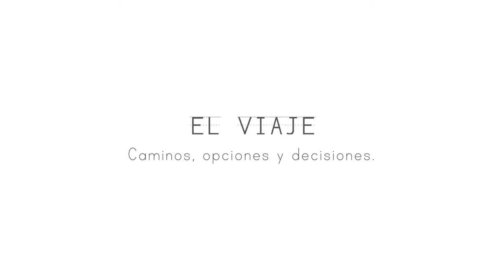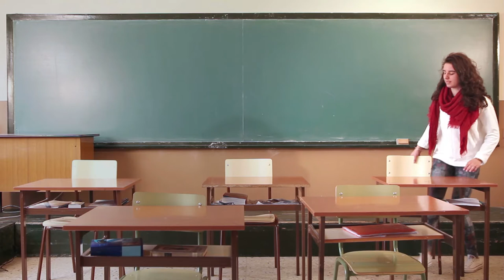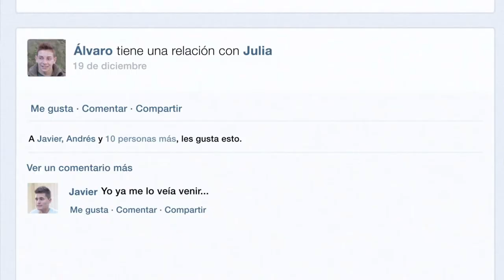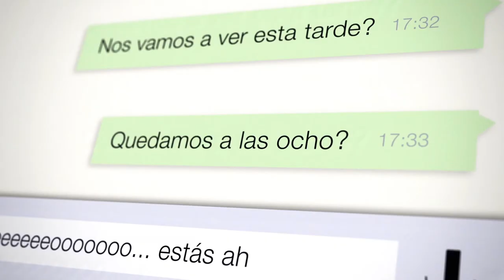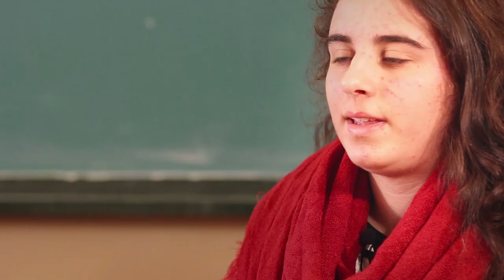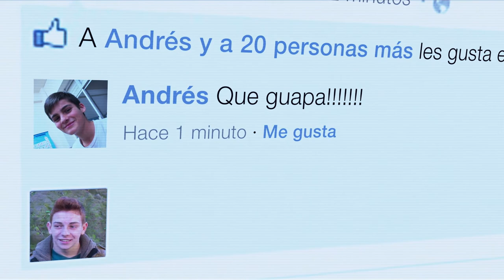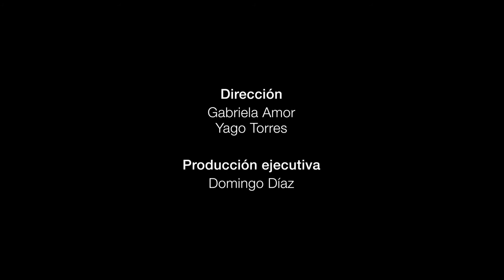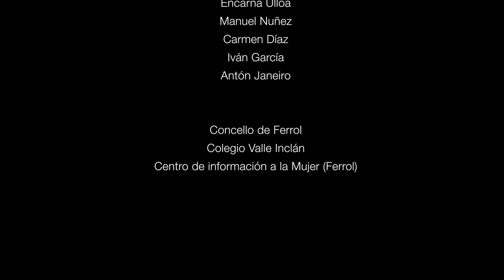El VIAJE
Cortometraje realizado dentro de un proyecto de prevención de violencia de género para el Ayuntamiento de Ferrol.